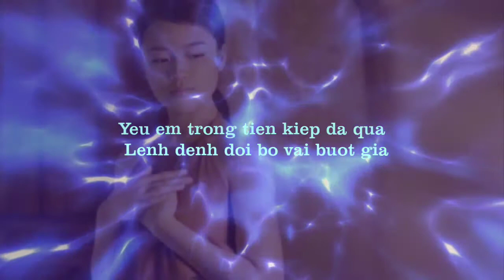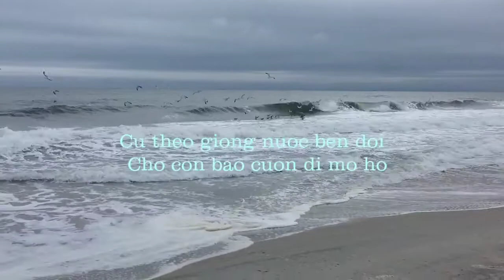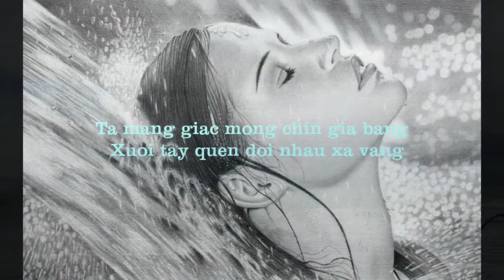Hòa Tấu Nhạc Mới - Bên trời phù du - NS Nguyễn Bá Liêm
"BEN TROI PHU DU" Sang tac: Nguyen Ba Liem / Phoi khi: Van Khoa

Yeu em trong tien kiep da qua
Lenh denh doi bo vai buot gia
Khoi suong mo ao em ve thoang qua doi buoc chan tim toi
Got chan hong thoang qua doi lam con bao sat se hon toi.

Em oi trong tien kiep da qua
Bao nhieu con mong yeu tan vo?
Nhanh song nao nuoc tuon trao xuong linh hon trai tim vun vo
Cu theo giong nuoc ben doi cho con bao cuon di mo ho.

Cho mai mua ve cuoi Dong
Them ngan nhanh rong
Lat lay theo giong
Canh la ua kho doi hon
Thang nam buon hon
Loi hat sao con dang cay
Cho tinh ngat ngay
Trai tim me nay
Ngay thang lac giua suong mu
Ben troi phu du.

Ta mang giac mong chin gia bang
Xuoi tay quen doi nhau xa vang
Uoc mo nao thuo ban dau, dut cung dan da tan nao biet
Dau em oi trang da nguyen nguc tu xua nhot di uu phien.